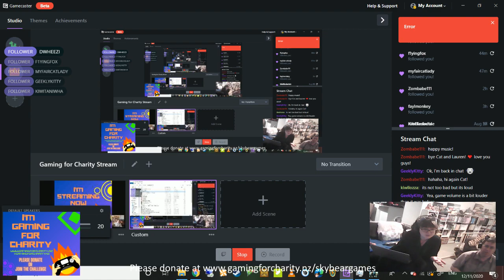Pandemic Play #2 - Gaming for Charity-Heart Kids NZ -24hr gaming extravaganza!!! November 12-13 2020